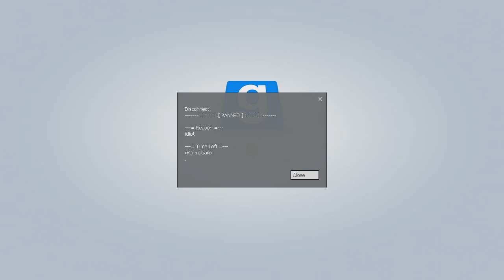GMOD DARKRP FUNNY MOMENTS [2] - GUARDS GUARDING GUARDS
Join me and cookie as we attempt to get banned from every single gmod server possible!

Add me on Steam - dingleburry
STAY SHAVEN :DDDDD